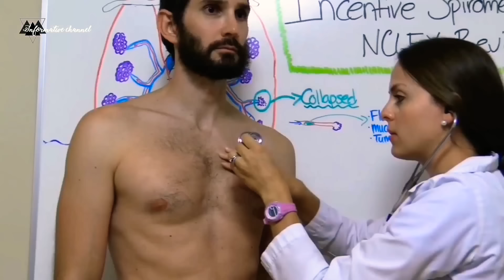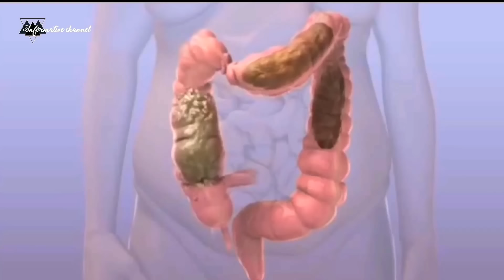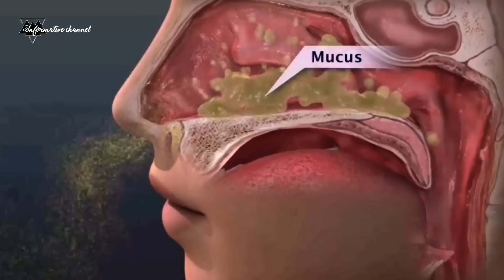সারা বিশ্বের অবাক করা তথ্য ফাঁস।কুসুম গরম পানি খেলে কি হয় জানেন?ফলাফল জানলে কেঁপে উঠবেন নিশ্চিত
পৃথিবীর অনেক দেশের মানুষ কুসুম গরম পানি খেয়ে থাকে। এই কুসুম গরম পানি খাওয়ার বেশ উপকারিতা আছে।

তবে আমরা অনেকেই কুসুম গরম পানি খাওয়ান উপকারিতা জানি না। এ জন্য হয়তো খাইওনা। তবে অনেক রোগ থেকে মুক্তি দেবে এই কুসুম গরম পানি।

আপনি যদি দীর্ঘদিন ধরে হজমের সমস্যায় ভুগে থাকেন তবে খেতে পারেন কুসুম গরম পানি। কুসুম গরম পানি খেলে কোষ্ঠকাঠিন্যের সমস্যা দূর হয়। এছাড়াও একাধিক স্বাস্থ্য সমস্যার সহজ সমাধান হল কয়েক গ্লাস কুসুম গরম পানি।

পুষ্টিবিদদের মতে, গরম পানি খেলে পেট পরিষ্কার থাকে। পেট পরিষ্কার থাকলে শরীরে কোনো রোগ সহজে বাসা বাঁধতে পারে না।

আর পেট পরিষ্কার থাকলে ত্বকও থাকে ঝকঝকে, উজ্জ্বল থাকে। প্রতিদিন সকালে, খাবার খাওয়ার ৩০ মিনিট আগে বা পরে যদি এক গ্লাস কুসুম গরম পানি খান তবে বদহজম, অম্বলের মতো একাধিক সমস্যা থেকে সহজেই মুক্তি পাওয়া সম্ভব।

এছাড়া শরীর দ্রুত ডিটক্স হয়ে যায়। ত্বকে জমাট বাধা তেল, ধুলোবালি থেকে সহজেই মুক্তি পাওয়া যায়। পেট পরিষ্কার থাকলে ব্রণ-ফুসকুড়ির সমস্যা থেকেও সহজেই দূরে থাকা যায়।